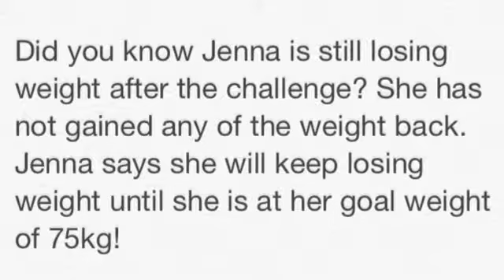Jenna's lost 13.8 kilos in just 10 weeks!!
Watch to see how Jenna lost 13.8kgs in 10 weeks with Ministry Of Movement 10 Wk Challenge. Listen to her feedback and honest opinion too!